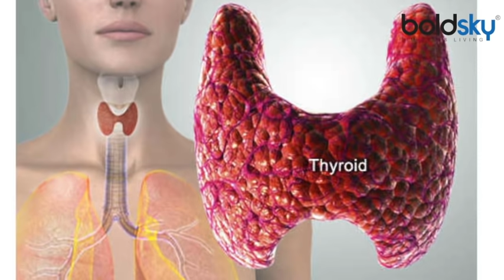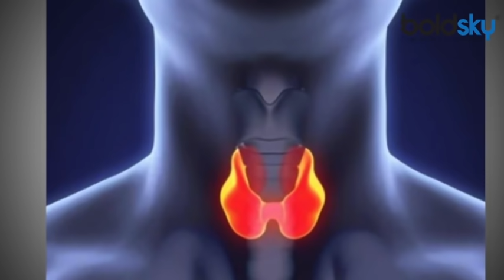Dil Bechara की Actress Sanjana को थी ये बीमारी, जानिए लक्षण और इलाज | Sushant Singh| Boldsky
Bollywood's brilliant actor Sushant Singh Rajput's final film 'Dil Bechara' is giving lots of love to the audience. The film released on July 24 on the OTT platform Disney-Hotstar and is being watched extensively. In the films and proms, Sanjana is seen with a pipe in her nose which is attached to a small oxygen cylinder. Kiji always carries the cylinder with her. Viewers wonder what ailment they have. When the film starts and she starts telling about herself, the audience gets to know. She says she has thyroid cancer. What is this disease, how does it happen, what are its symptoms and is it curable?

बॉलीवुड के शानदार अभिनेता रहे सुशांत सिंह राजपूत की अंतिम फिल्म 'दिल बेचारा' को दर्शक खूब प्यार दे रहे हैं। यह फिल्म 24 जुलाई को ओटीटी प्लेटफॉर्म डिज्नी-हॉटस्टार पर रिलीज हुई और खूब देखी जा रही है। उनकी इस अंतिम फिल्म की एक्ट्रेस हैं, संजना सांघी, वो हमेशा फिल्म में अपने साथ वह सिलेंडर ढोती हैं। दर्शक सोचते हैं कि आखिर उन्हें कौन सी बीमारी है। बता दें कि उनको थायराइड कैंसर है। क्या है यह बीमारी, कैसे होती है, इसके लक्षण क्या हैं और क्या इसका इलाज है?